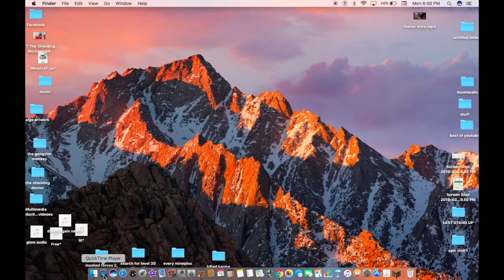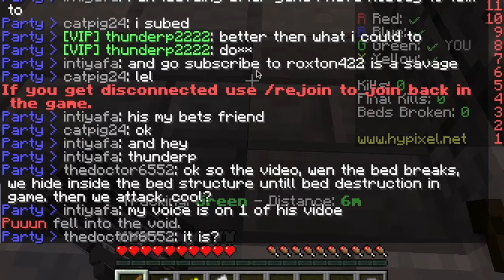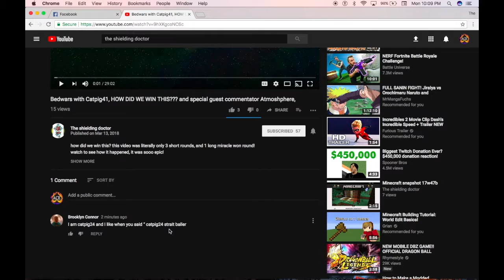Catpig, Thunderp2222, intyafa attempt a troll! (bedwars)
today we attempt a new troll within several "days" and it is a lot of fun. we failed. a lot.
but it was still fun
also introdicing new people!
the shooting aka dear sister